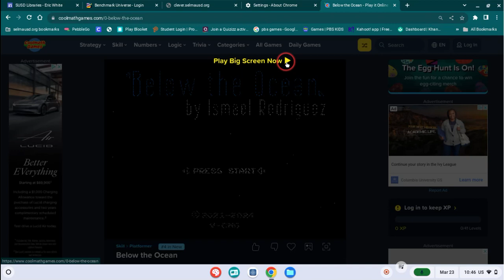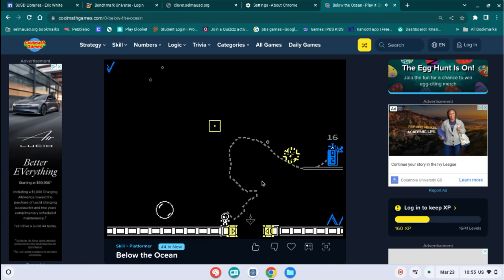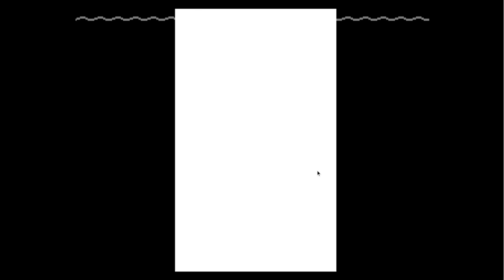we are playing under the Oecen pleses like and sudcride